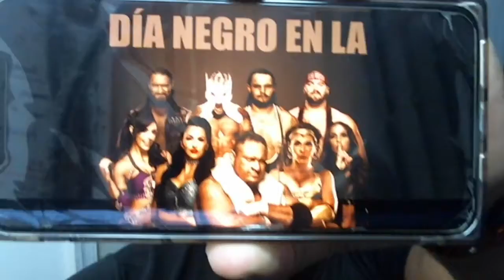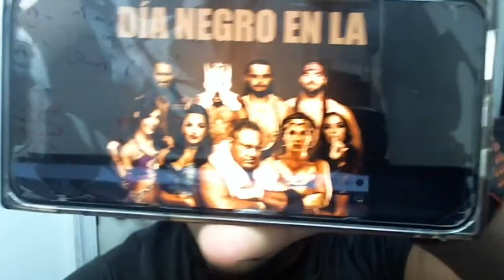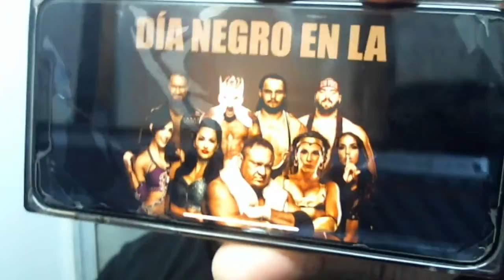WWE DESPEDIDOS 2021 (KALISTO, SAMOA JOE, BO DALLAS, PEYTON ROYCE...)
Los motivos detrás de las salidas de Samoa Joe, Billie Kay, Mickie James, Kalisto, Bo Dallas, Peyton Royce, Wesley Drake, Tucker y Chelsea Green. ¿Qué opinaba Vince McMahon de cada uno de ellos?

TAGS IGNORAR